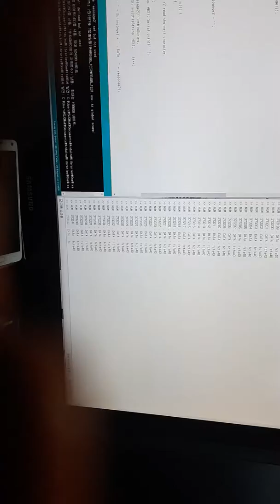[시제품제작] 레이더를 통한 거리 및 속도 측정 프로젝트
1) 다가오는 물체 혹은 멀어지는 물체 확인
2) 속도 측정
3) 거리 계산